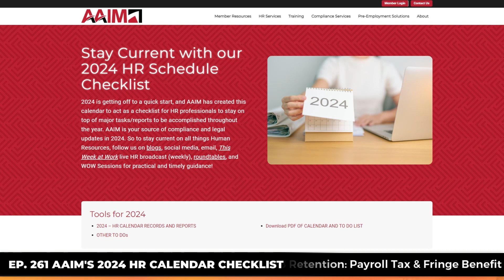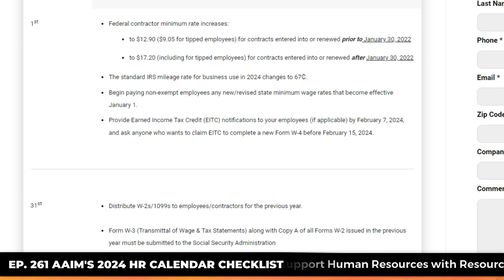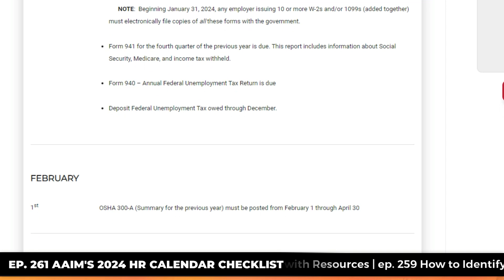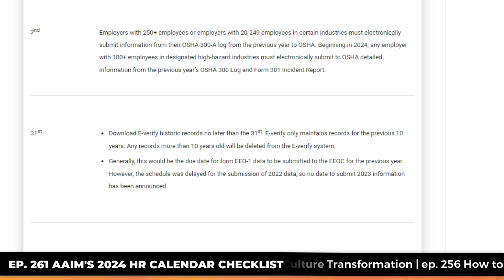Unveiling Workplace Perceptions - Online Shopping Predictions and Compliance Insights for 2024"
Phil Brandt and Burt Garland discuss historical perceptions — or misconceptions, really— regarding the future of consumer and employer behavior. They humorously highlight a past belief that online shopping would be unsuccessful because of the assumption that women prefer leaving the house to handle merchandise. This notion, now proven false with the success of online shopping platforms like Amazon, adds a comical twist to the evolving landscape of consumer behavior.
In addition, Burt and Phil draw attention to another forecast suggesting that everyone in the U.S. would achieve independent wealth by the year 2000, thanks to machines generating abundance. This prediction, which foresaw a significant challenge of figuring out how to use leisure meaningfully, is humorously debunked as the hosts reflect that people continue to work for a living in the present reality.
The discussion then shifts to a checklist for compliance in 2024, including updates on federal contractor minimum wage, OSHA reporting, and new electronic submissions required for certain employers. Phil Brandt highlights the resources available on the AME website, including a comprehensive blog and checklist created by Chris Cruz.